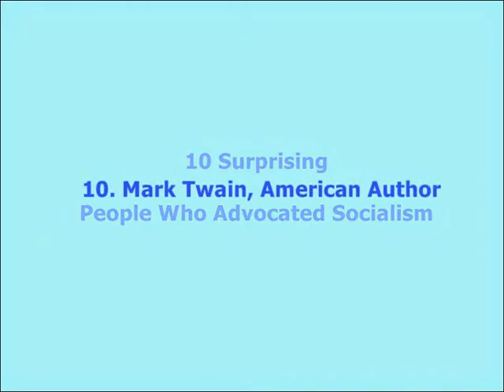10 Surprising People Who Advocated Socialism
10 Surprising People Who Advocated Socialism